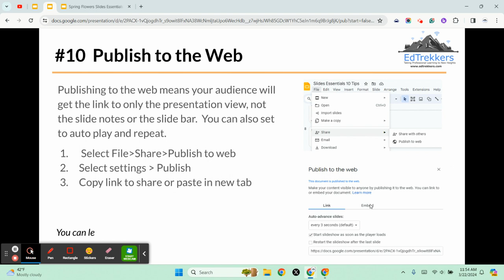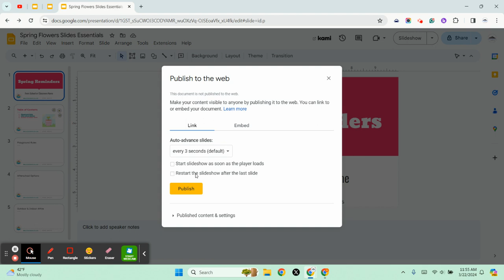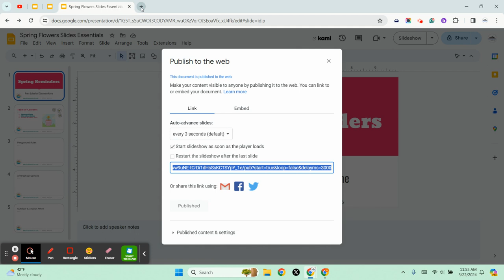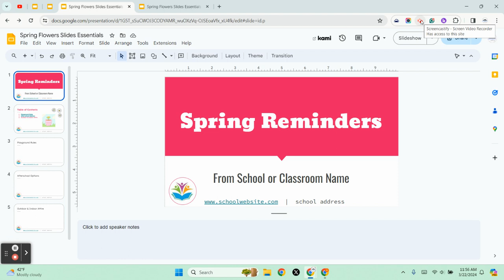10 Publish Google Slides to the Web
My favorite feature, publish to the web.  So simple, so great.